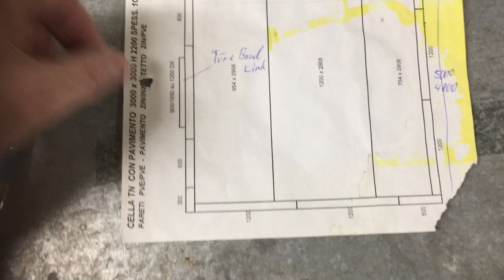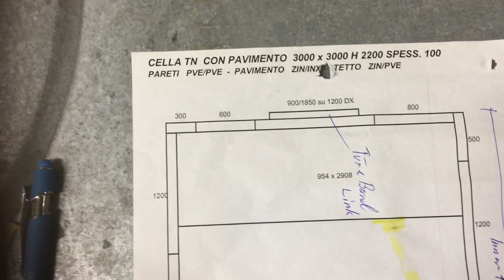Kühlzelle gebraucht 3m x 3m Höhe 2,2 m, 2 Wochen in Betrieb, Kühlraum, Kühllager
Kühlzelle gebraucht Abmessungen 3000 x 3000 x Höhe 2200 Isolation: 100 mm Alternative Grösse 3000 x 1800 x Höhe 2200 mm
Aggregat nicht mehr vorhanden.

Neupreis : CHF 7260.--
Verkaufspreis: CHF 4000.--
Montage im umkreis von 100 km pauschal CHF 2000.--